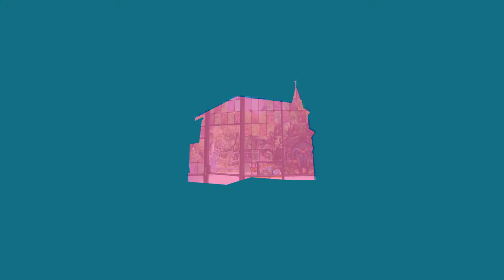# lui faire une beauté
L’association LABAS Les amis des beaux-arts de Sète, en collaboration avec la maison de ventes ARTCURIAL et la Ville de Sète, organise une vente aux enchères d’œuvres d’art au profit de la restauration de l’ Ecole des beaux-arts de Sète

-Jeudi 25 octobre 2018 18h : soirée vernissage de l’exposition des œuvres dans l’ancien Collège Victor-Hugo à Sète
-Vendredi 26 octobre 2018 de 10h-21h: exposition des œuvres dans l’ancien Collège Victor Hugo
-Samedi 27 octobre 2018 10h : vente aux enchères au Théâtre de Sète